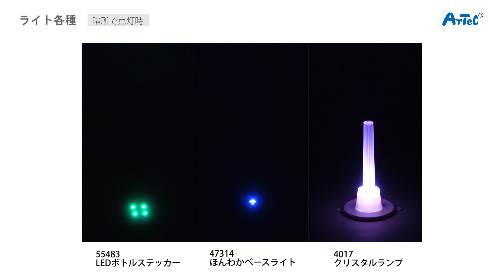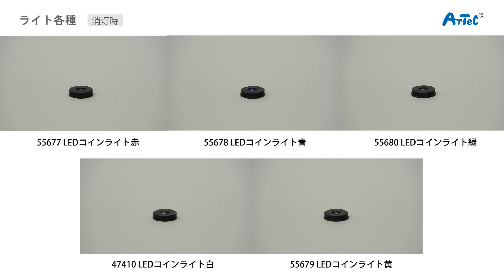【LED】ライト各種 光り方比較 全20種類【ランプ】 紹介動画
ランプの光り方を比較した動画です。

その他の商品は下のURLをクリック！